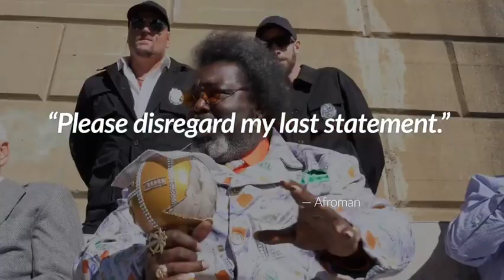Afroman: "Hunter Got High"